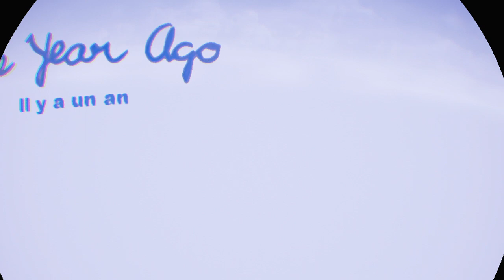Experience VR: Alllumette,: Mini Film, Mini Monde, Mini Movie, Mini World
Dans cette vidéo, un petit aperçu d' Allumette. Allumette est une histoire d'amour et de sacrifice en realité virtuelle. Emotionnelle, divertissante et interactive avec une touche de art style.
Allumette short movie: Allumette is a virtual reality story about love and sacrifice.
Emotional, entertaining, direct interactivity with a neat art style.

Maximuzzz